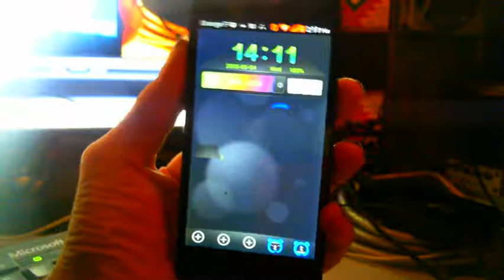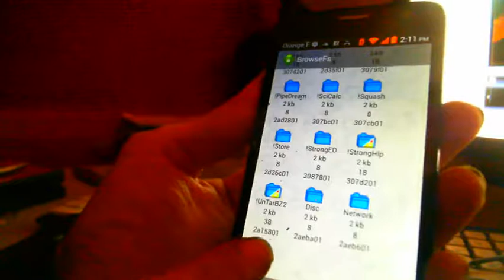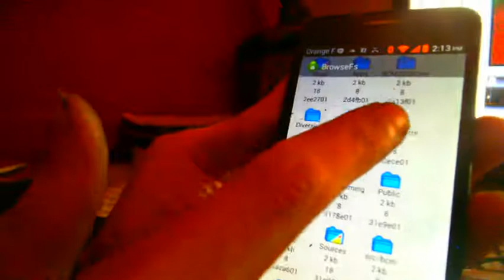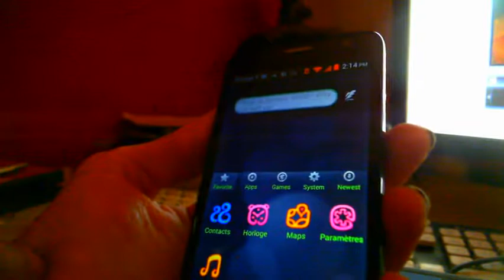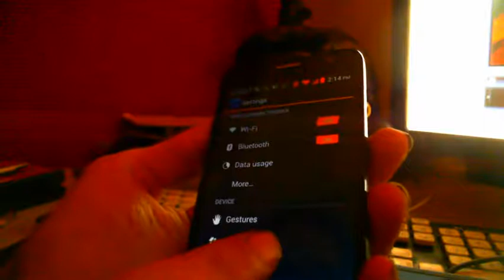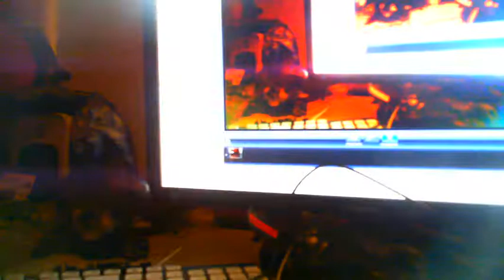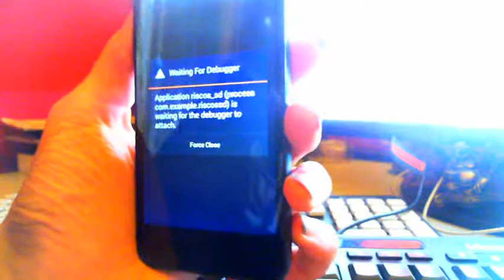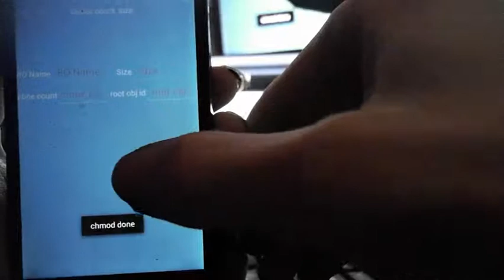riscos on android